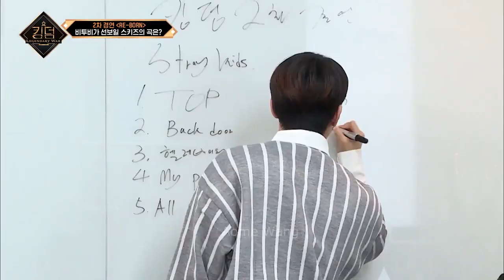Eunkwang's Broken Engrish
Please don't take it wrong! I'm also bad with English! haha